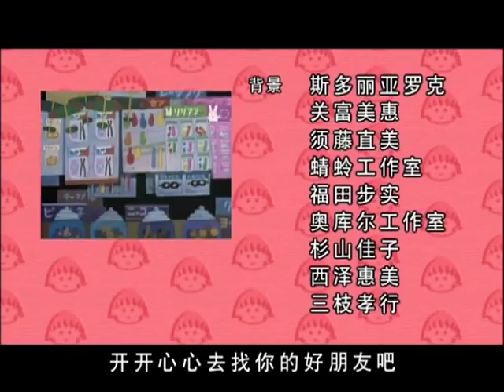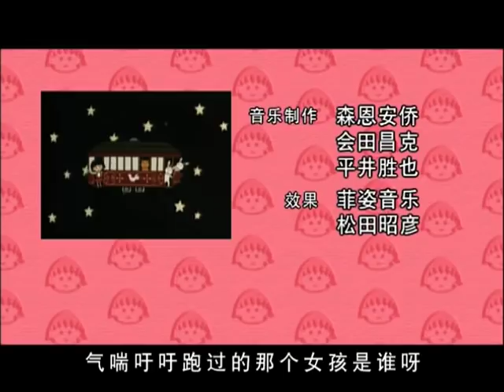櫻桃小丸子 #696 小丸子和男人的约定／圣诞老人的来信